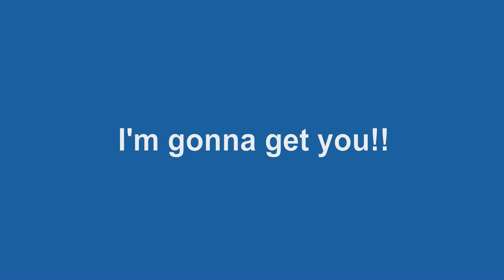Shark Week, kind of